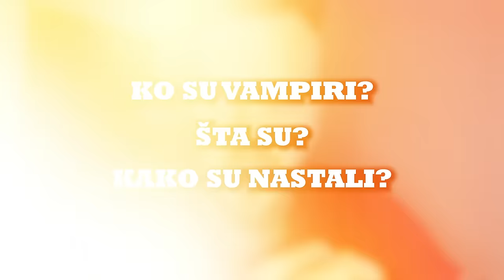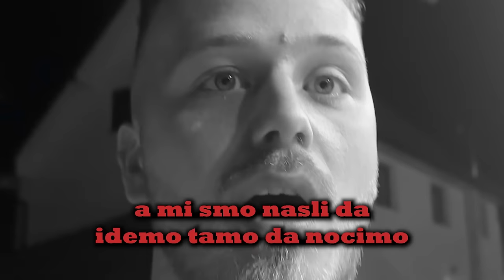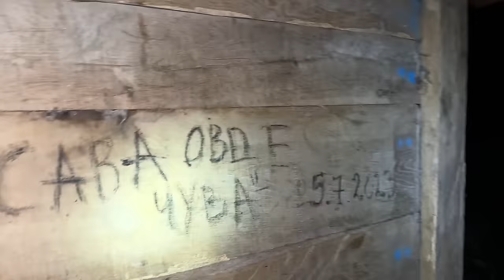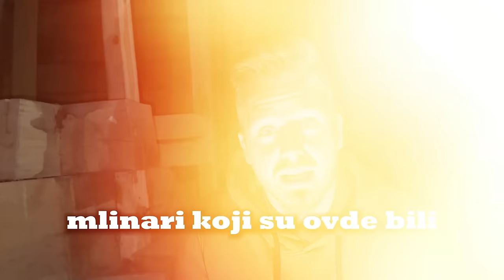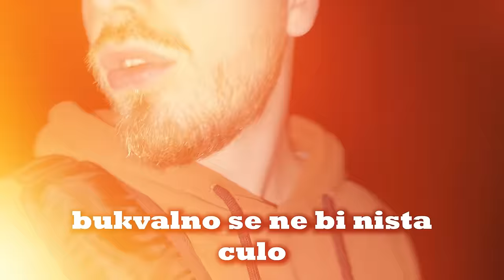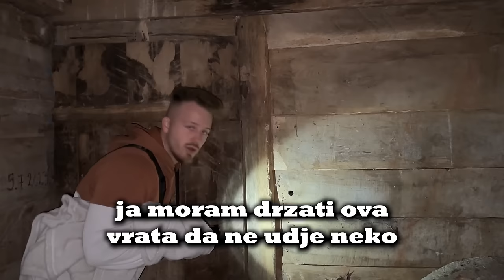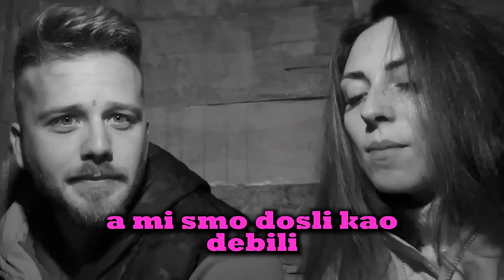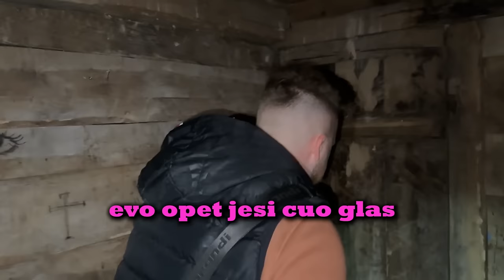BILI SMO U VODENICI VAMPIRA SAVE SAVANOVICA! *osecamo prisustvo!* JEZIVE PUSTOLOVINE E11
Da li verujete u vampire? Dugo ocekivana pustolovina koju smo napokon odradili! Bili smo u sred noci u vodenici prvog srpskog vampira! Ono sto smo tamo pronasli je jezivo.. Napisite mi u komentaru da li bi smeli ovako nesto da odradite! Ako ovaj klip dodje do 10.000 lajkova idemo da provedemo 24h u vodenici! Do tad baci lajk i baci sub!

Obavezno ostavi komentar lajkujem sve! :*